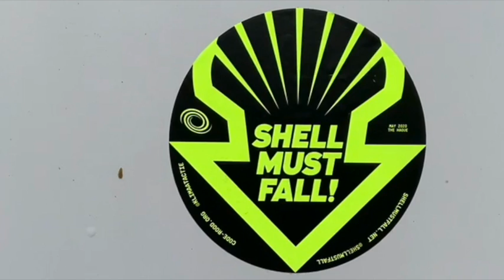1 Mei Krijtprotest - Shell Must Fall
Laat de rijken de crisis betalen!